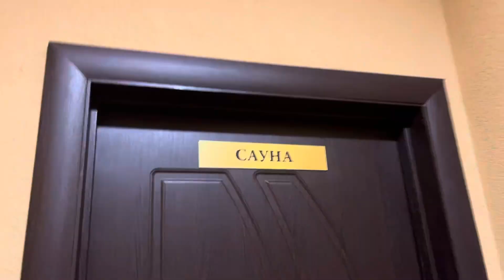ВЛОГ: Къща за гости “ Panorama View ” + опаковане на багаж | My last summer day! ☀️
Добре дошли в моя канал. Аз съм Симона и в днешното видео ще Ви вземем с нас да прекараме заедно уикенда в къща за гости "Panorama View".